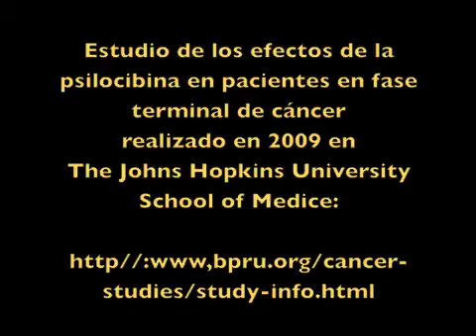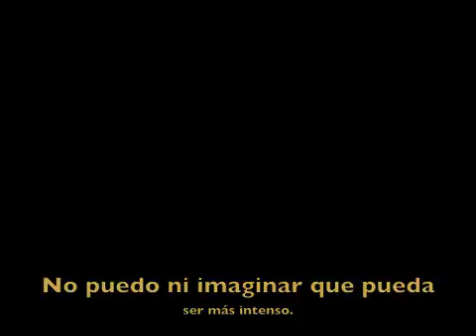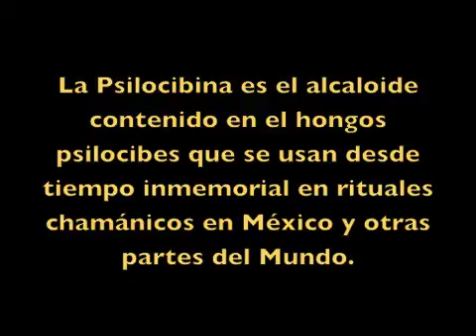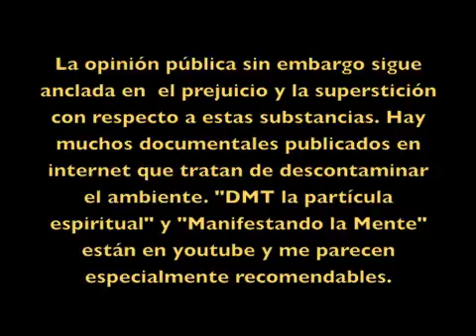PSILOCIBINA & CANCER: ENTREVISTA A PACIENTE (!!!)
La psilocibina es el principio activo de los hongos psilocibes usados en rituales chamánicos en Mexico y otras partes del mundo desde tiempo inmemorial. En el 2009 se llevó un estudio de los efectos de la psilocibina en pacientes con ansiedad debido al diagnóstico de enfermedad de cáncer. Esta es una entrevista a una paciente que participo en dicho estudio.